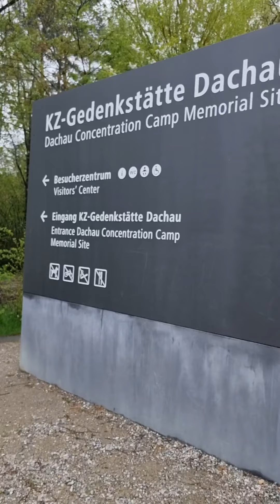Urlaubsbudget ✨️Ausgaben Tag 1 und 2 🌞 Umschlagmethode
Die Binder aus dem Video:
Grauer Binder

Rosa Binder

Punkte Stifte

⭐️Zum tollen Federmäppchen
⭐️Zu den neuen Bindern
⭐️Zu den Würfeln

❤️Meine Empfehlungen❤️

⭐️**Vivid Konto und ?? € Startguthaben, sobald du 3 x 10 € innerhalb 30 Tage ausgibst. Das Startguthaben variiert immer, daher schau einfach welcher Betrag angegeben wird, wenn du den Link öffnest.*

Andere günstige Budgetbinder:
*Marble A6 Binder

Meine Favoriten:
* Umschläge für den Binder
* grüner Taschenrechner
* Metallic Edding
* ähnlicher Organiser
*Tesa Roller
*Meine Tombow Stifte

Meine Ausrüstung:
Schnittprogramm: Shotcut
*Mein Stativ

Vanessa Beyer
Postfach 5014
31213 Peine

Vanessa Beyer
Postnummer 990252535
Packstation 147
31226 Peine